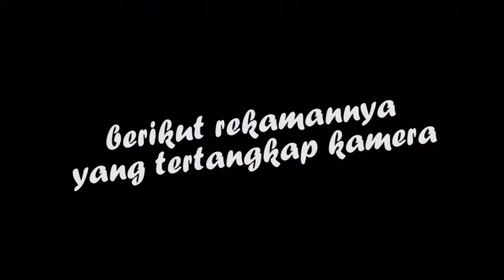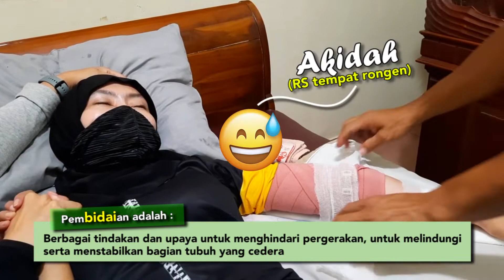Crash di Alam Sutra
Cerita kemarin kali ini...
yap, kejadian pada hari Minggu, 29 November 2020
di Alam sutra, simak videonya sampai habis

Video ini tidak bermaksud menyudutkan seseorang, hanya untuk mengingatkan agar selalu berhati-hati dalam berkendara khususnya di jalan raya

Safety Gear dan safety riding merupakan hal penting untuk pengendara, agar tidak terjadi lagi kejadian yang tidak diinginkan

Semoga Tetap Sehat dan Tetap Semangat

trims